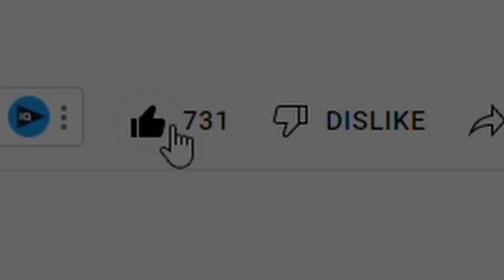Top 5 Best HIDDEN GEM WAR Movies on Netflix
Looking for the very best hidden gem war movies on Netflix? Let's count down the Top 5 Best Hidden Gem War Movies on Netflix Right Now 2023. All 5 are some of the best, lesser known war movies to come out in a long time.

Can't find the movie on Netflix?  Watch this video where I show you how to unlock movies from other regions

Give us your own Best War Movies in the comments below. What war movies should Netflix add? What are your favorite war movies of all time?

00:00 - Intro
00:07 - 5
00:49- 4
01:31 - 3
02:09 - Intermission
02:24 - 2
03:07 - 1
03:47 - Outro

Cinegold brings you weekly videos that help you find the best movies to watch on Netflix, Amazon Prime and more!

The best war movies on Netflix and great action movies.  If you love action and war movies on Netflix these are the best.  10 Spectacular War Movies on Netflix you must watch.  We have the best war movies and the top Netflix movies.  What should I watch?  What are the best war movies on Netflix?  What are the best war movies of all time?  The best war movies of all time and best war movies on Netflix.